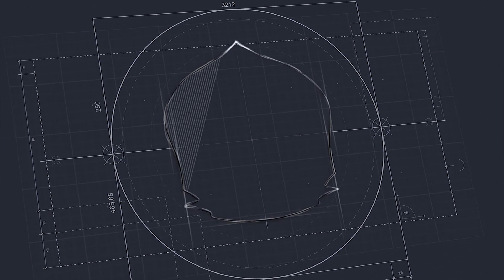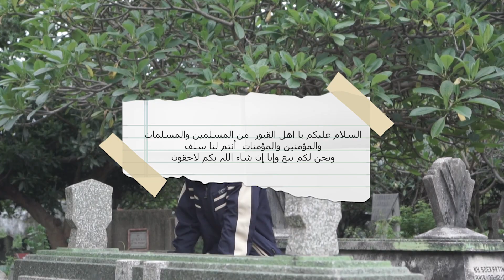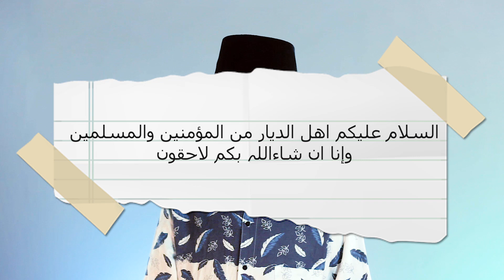ZIARAH KUBUR - TUTORIAL ISLAMI (PP. Lirboyo, Kediri)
Ziarah kubur adalah sebuah tuntunan nabi untuk metode kita supaya ingat dengan kematian. Selain itu ziarah kubur juga telah menjadi adat yang biasa dilakukan terutama di negara Indonesia.

Kali ini kita akan membahas tentang tata cara Ziarah Kubur yang benar menurut tuntunan syariat.

Selamat Menonton!

Semoga bermanfaat!